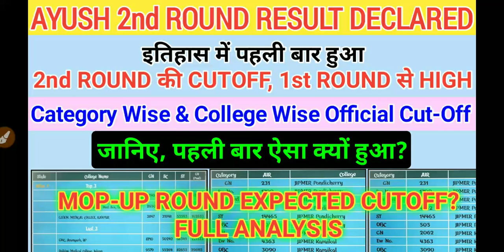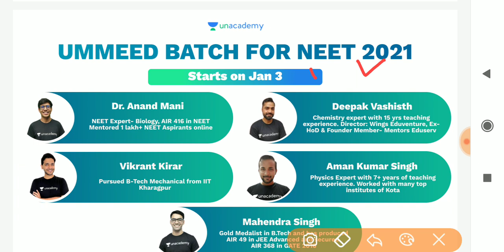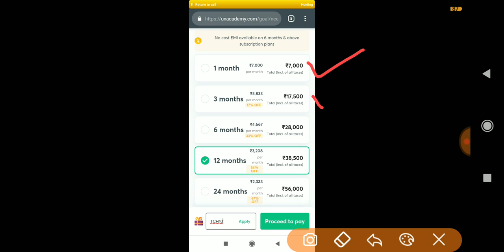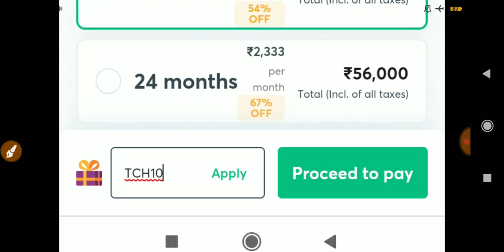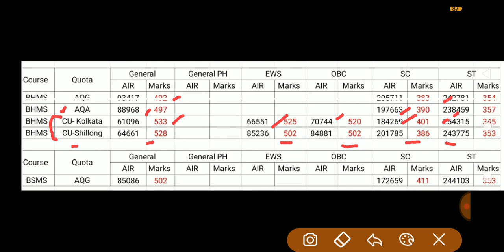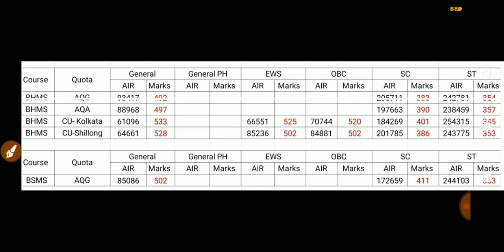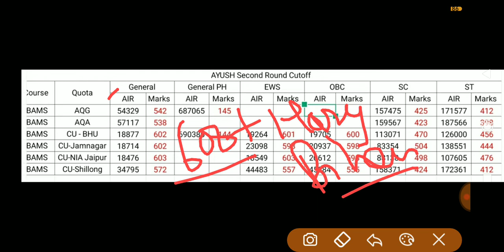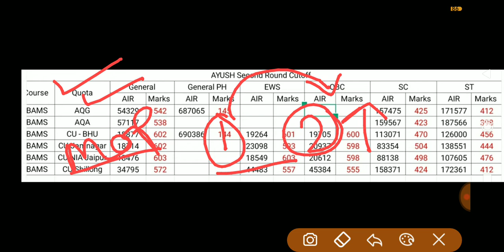इतिहास में पहली बार - AIQ(15%) AYUSH 2nd ROUND OFFICIAL CUTOFF VERY HIGH | AYUSH MOP-UP CUTOFF 🔥🔥🔥